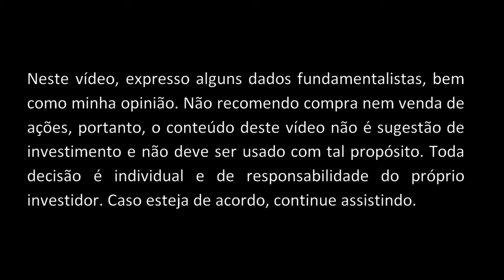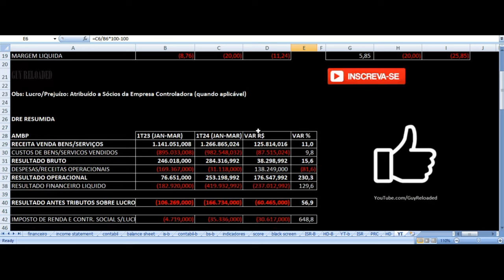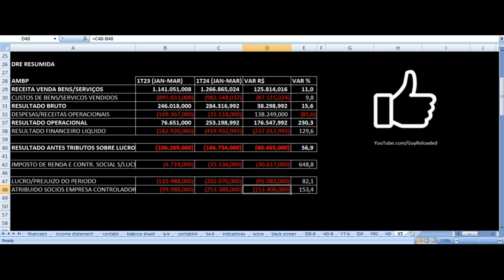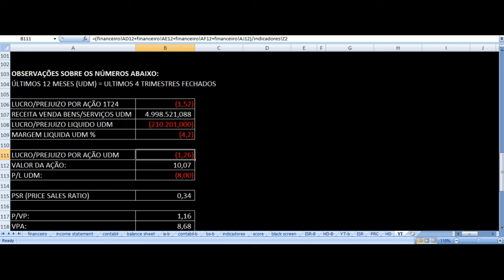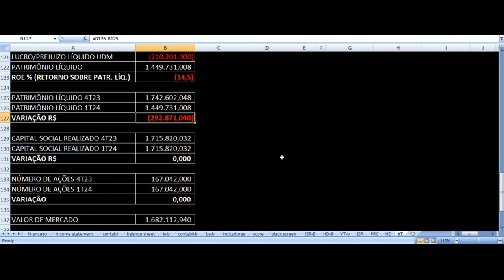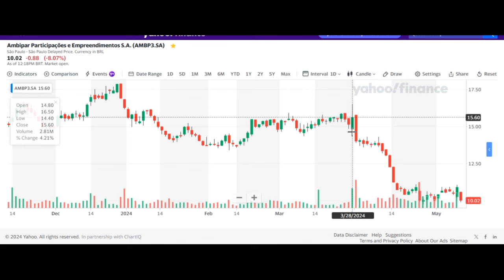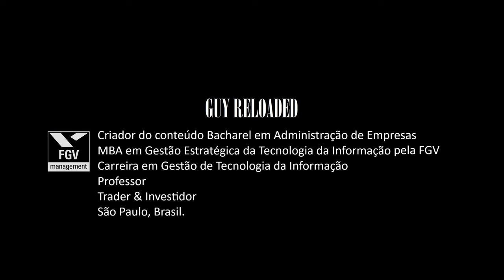Ambipar - Resultados 1T24 2024. Vale Investir Nas Ações AMBP3 ? Análise Fundamentalista